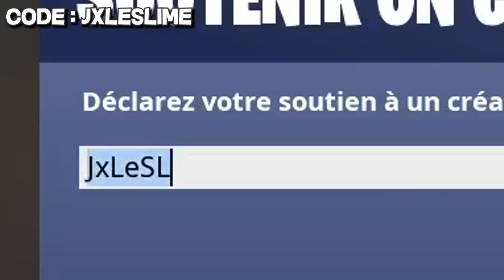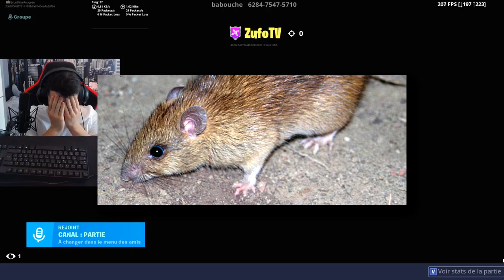J'OSE LE BUILDFIGHT AVEC UN CLAVIER À 2 € ... 😆 (Ça tourne mal)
Hey ! Je buildfight mon ami avec un clavier à seulement 2 €,
Je vous laisse découvrir ce qu'il se passe.

 (business uniquement)